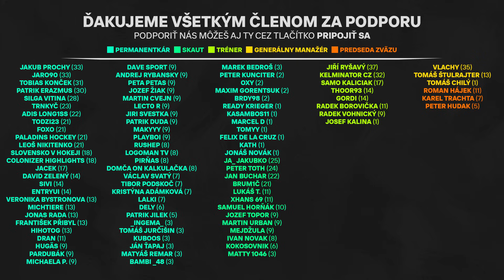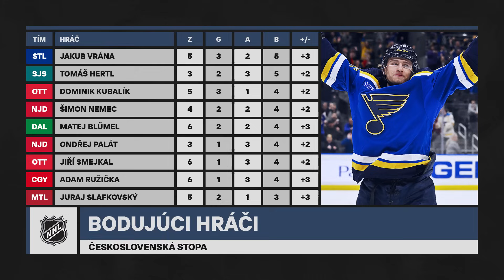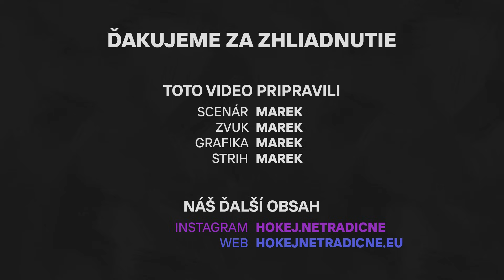SLAFKOVSKÝ JE SPÄŤ A PREČO TO SPRAVILI NEMCOVI? | ČESKOSLOVENSKÁ STOPA #1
╔ NAŠE INSTAGRAMY ╗